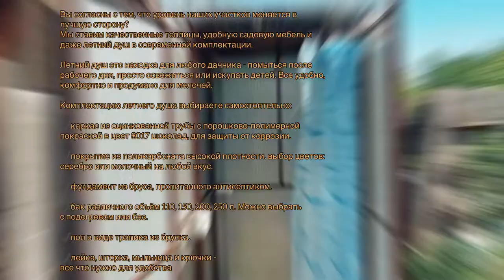ЛЕТНИЙ ДУШ. ВАРИАНТЫ ВЫСОКИЙ И НИЗКИЙ.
Вы согласны с тем, что уровень наших участков меняется в лучшую сторону?
Мы ставим качественные теплицы, удобную садовую мебель и даже летний душ в современной комплектации.
Летний душ это находка для любого дачника - помыться после рабочего дня, просто освежиться или искупать детей. Все удобно, комфортно и продумано для мелочей.
Комплектацию летнего душа выбираете самостоятельно:
✔️каркас из оцинкованной трубы с порошково-полимерной покраской в цвет 8017 шоколад, для защиты от коррозии.
✔️покрытие из поликарбоната высокой плотности. выбор цветов: серебро или молочный на любой вкус.
✔️фундамент из бруса, пропитанного антисептиком.
✔️бак различного объём 110, 150, 200, 250 л. Можно выбрать с подогревом или без.
✔️пол в виде трапика из бруска.
✔️лейка, шторка, мыльница и крючки - все что нужно для удобства
✔️дополнительно можно установить крышу
✔️а также раздевалку, чтобы переодеться и оставить одежду.

✔️дверь цельная с двухсторонней ручкой замком, можно закрыть с двух сторон
Размер и комплектацию выбираете на свой вкус 1/1/2, 1/1/2,6-3, 1/2/2,6-3 метра, с крышей и без, с раздевалкой и без, получаете удобство и комфорт за очень приятную стоимость.